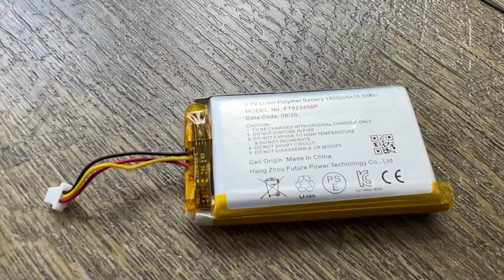Is It Really Possible For Malware To Make a Lithium Battery Explode?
A professional hacker's take on recent speculation that malware could be used to turn mobile device batteries into explosives